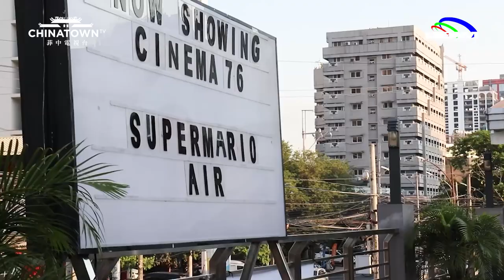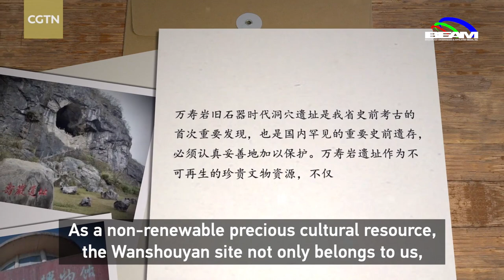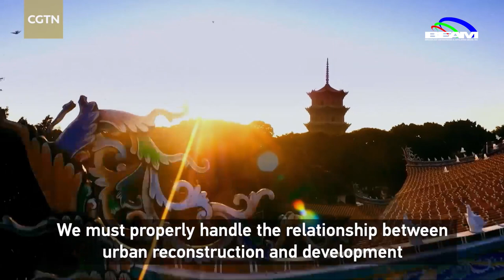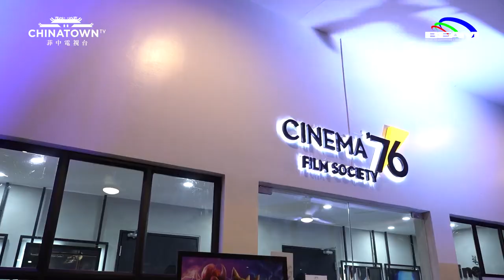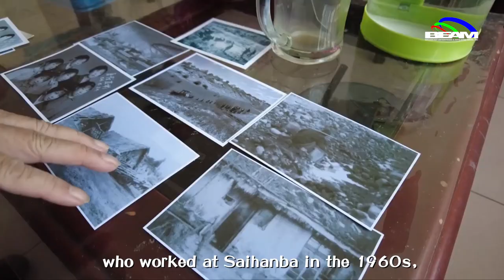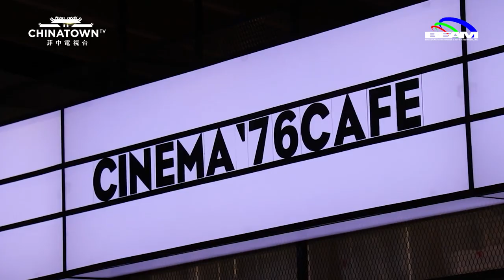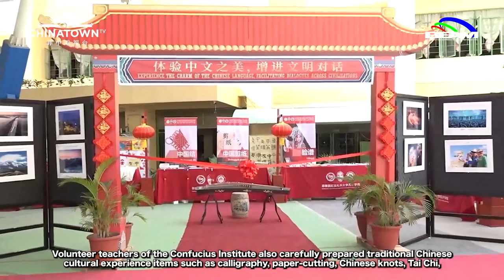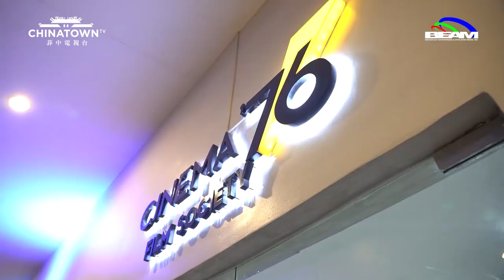Ultimate Coffee and Movie House Experience: Cinema ’76 Café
Calling all our movie buff friends, have you ever toyed with the idea of binge-watching your favorite movies, on a cushioned seat while being served with your comfort food?

Well, we may have found a gold mine for you with this movie-themed cafe in Tomas Morato.

Learn more about this in this weekend's feature of Chinatown TV!

📺9:30am - 10:00am sa IBC 13
  10:00am sa Golden Nation Network (GNN)
  5:00pm - 6:00pm sa BEAM Channel